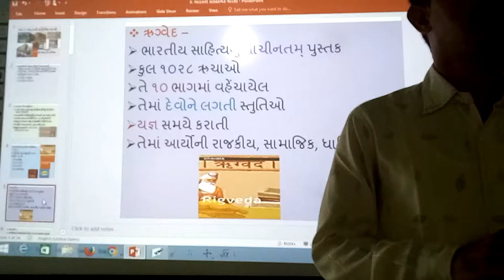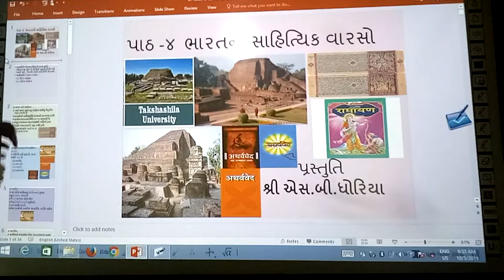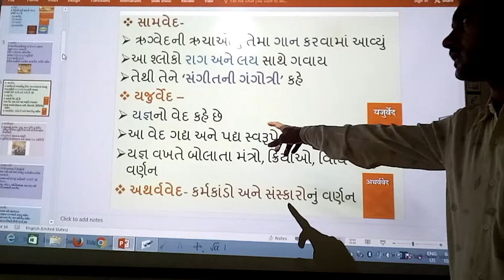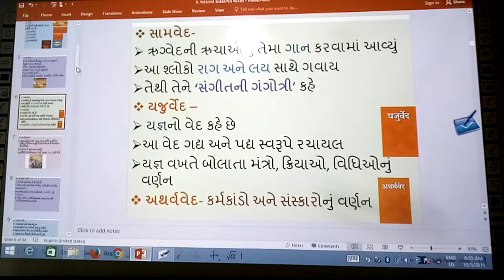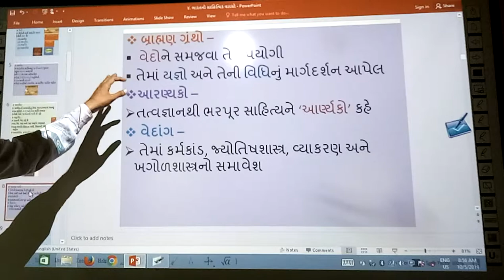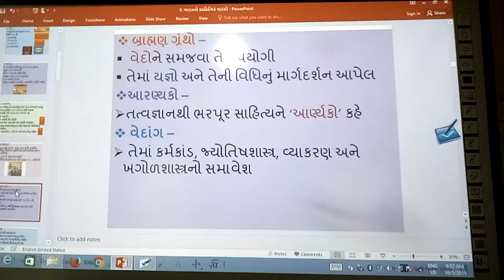ભારતનો સાહિત્યિક વારસો, ભાગ- 1